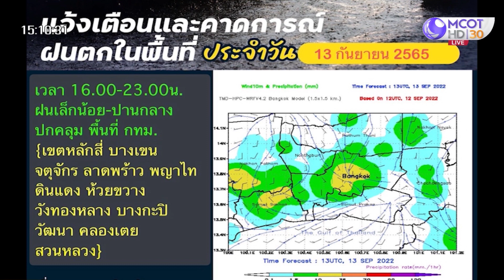กทม. เตือน! ฝนตกวันนี้ 4 โมงถึง 5 ทุ่ม 12 เขต (13 ก.ย. 65) คุยโขมงบ่าย 3 โมง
คุยโขมงบ่าย 3 โมง | 1 ก.ย. 65 OnAir
กทม. เตือน! ฝนตกวันนี้ 4 โมงถึง 5 ทุ่ม 12 เขต